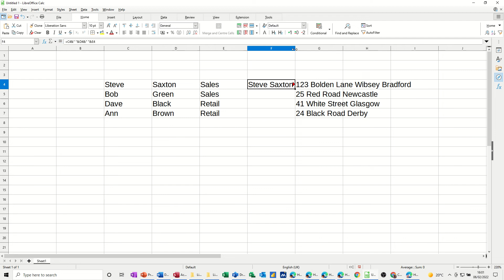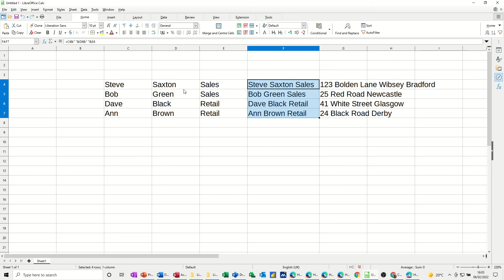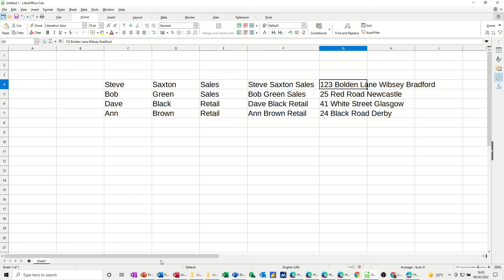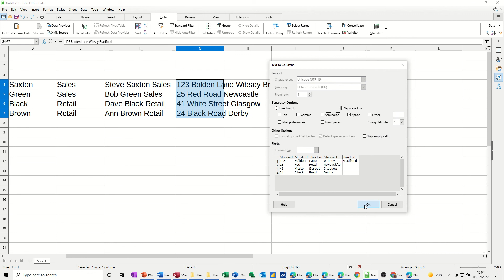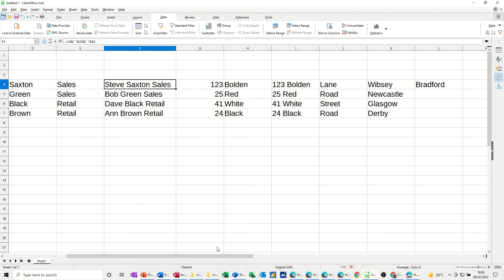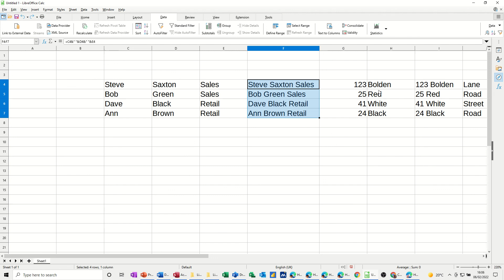How to join cells together in LibreOffice Calc, Concatenation.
This is a tutorial on LibreOffice calc covering, joining cells with concatenation and splitting cells with the Text to Columns feature. The tutor starts off by manually typing a formula that joins cells using the & sign. The tutor mentions that the & sign acts as the concatenation symbol. The tutor then uses the function wizard to use the Concatenation function. The tutorial covers how to add spaces in the wizard. The final part of the video covers how to split text strings into multiple columns using the text to columns feature. How to join cells together in LibreOffice Calc